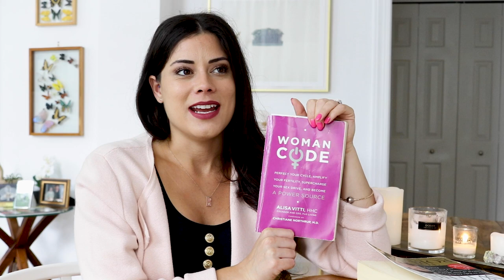BOOKS TO READ FOR LEVELING UP | PART 1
In this video, I share the top 5 books to read for leveling up and why I recommend them - especially if you are just getting started!  This is part 1 of my books to read series so that I can keep these short and cover different areas of leveling up that are important to focus on.  These books have helped me tremendously to improve my level up mindset, money mindset, learn about taking care of myself as a feminine woman and also improve my relationships.

1. Rich Dad's Cashflow Quadrant: Rich Dad's Guide To Financial Freedom by Robert Kiyosaki

2. The Success Principles: How To Get From Where You Are To Where You Want To Be by Jack Canfield

3. Awaken The Giant Within: How To Take Control Of Your Mental, Emotional, Physical, And Financial Destiny! by Tony Robbins

4. WomanCode: Perfect Your Cycle, Amplify Your Fertility, Supercharge Your Sex Drive, And Become A Power Source by Alissa Vitti

5. The 5 Love Languages: The Secret To Love That Lasts by Gary Chapman

👉 For the full list of books that I have read so far and recommend:
*most items are Amazon links and are available for shipping in most countries.  Thank you! 💗*

I'd love to hear ideas for future videos you'd like to see as I document this leveling up journey! 💗

🌟 BTS on my instagram account: @leishalevelingup
(I am trying to keep out bots and add a layer of security!  )

🌟 Let's pin Inspiration for leveling up together on Pinterest!